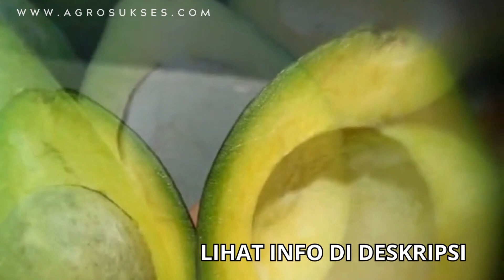Permintaan Rutin Alpukat Segar dari Italia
Berikut adalah permintaan Alpukat Segar dari pembeli di Italia. Silahkan Anda hubungi langsung melalui telepon/WA atau email tercantum guna menawarkan komoditi/produk Anda.

Wanted : Fresh Avocados
Italy
The buyer would like to receive quotations for -
Product Name: Fresh Avocados
Specifications:
We'd Start With A Trial Order But Our Target Is To Reach High Volumes In Order To Have Wholesalers As Client
Quantity Required: MOQ
Shipping Terms : Ex-Work, FOB Or CIF
Destination Port: Italy
Payment Terms : To be discussed with suppliers
Looking for suppliers from : Worldwide
COMPANY : International Business Syndicate
Address: Italy